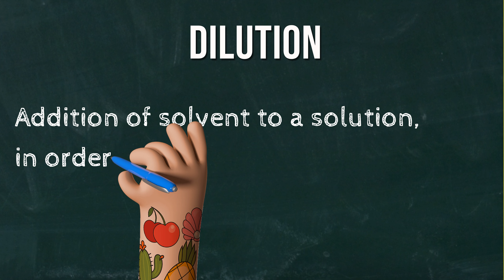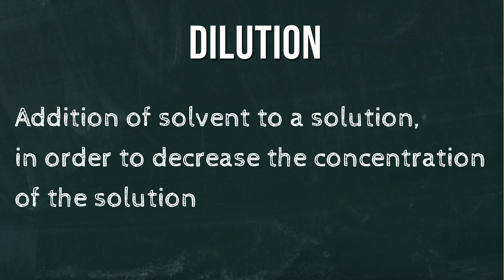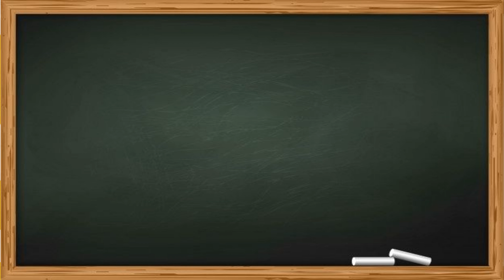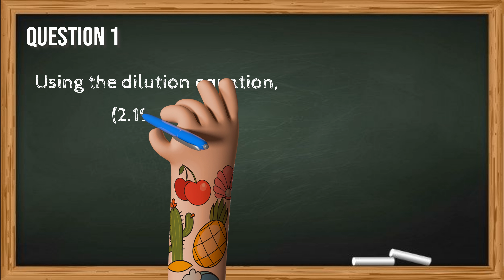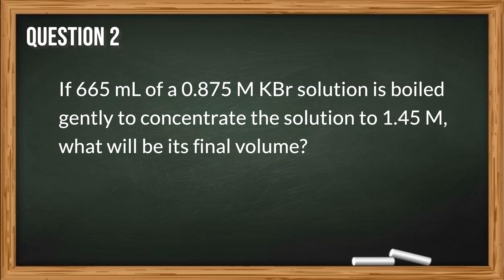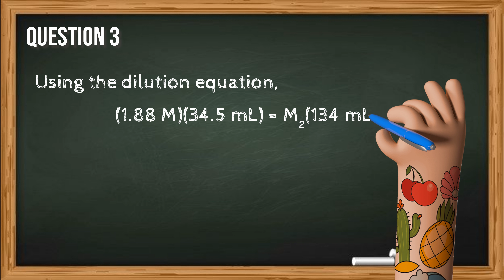What is dilution in Chemistry? How to Dilute Solutions (ft. mini quiz)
In this video, we will work through the dilution equation and examples.
Don't forget to take a mini quiz at the end.